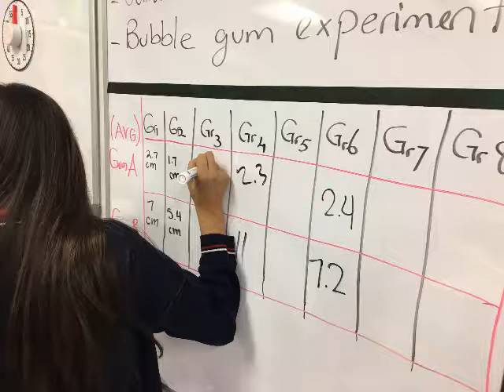Frontier STEM High School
Frontier Stem School, Frontier STEM Summer School